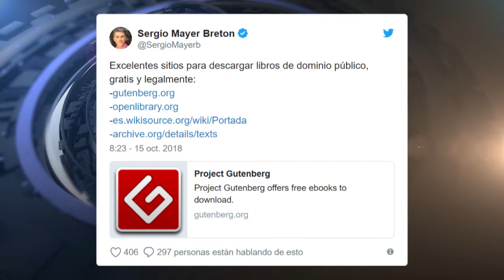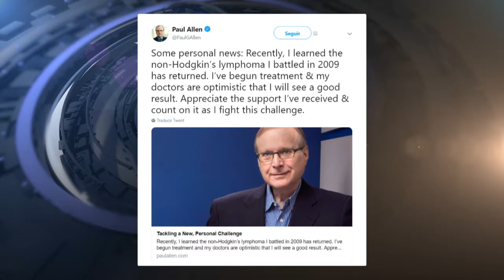Hoy en redes: Sergio Mayer, Paul Allen, Lavado de manos, ¿Cerveza en riesgo?, Acuario al desnudo.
TEMAS DEL DÍA:

📚 Sergio Mayer
🖥️ Murió Paul Allen
🍻 ¿Cerveza en riesgo?
🦈 Acuario al desnudo